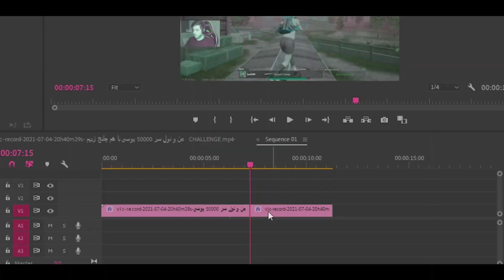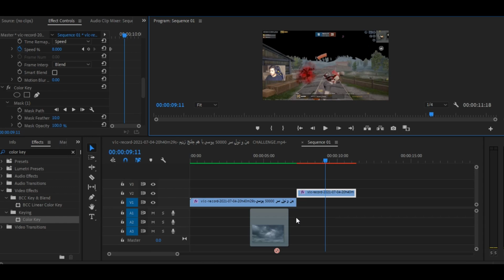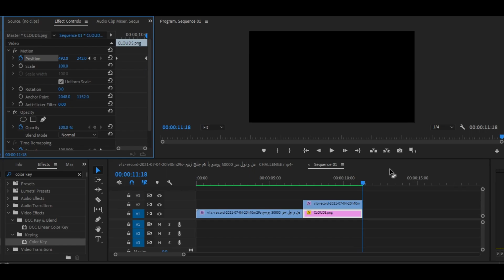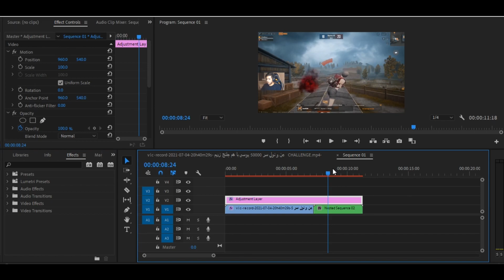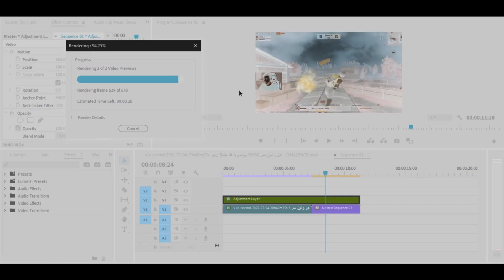"EASY" Sky Replacement in premiere pro PUBG | Tutorial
How To Do Sky Replacement In Premier Pro | Pubg Sky Replacement Tutorial | Pubg Montage Sky Change

How To Replace Sky in PUBG Mobile Montage || Sky Replacement Premiere Pro CC 2020 | Montage Tutorial